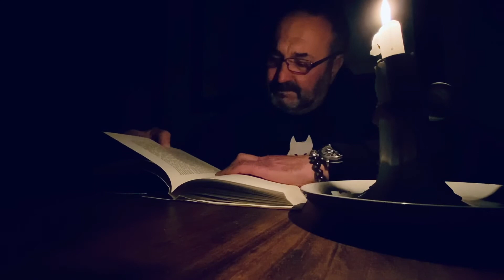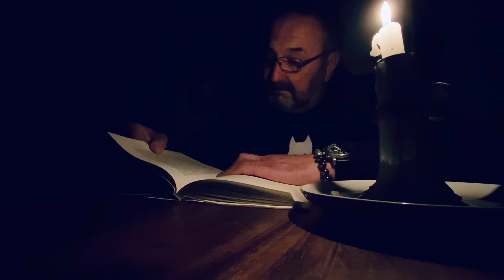I Cani di San Domino parte sesta